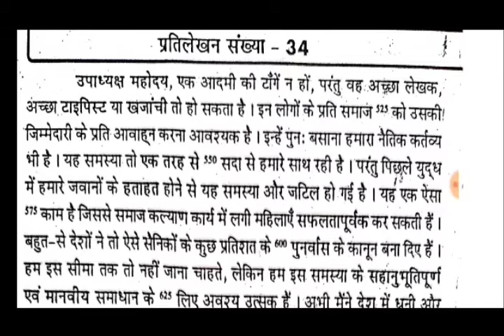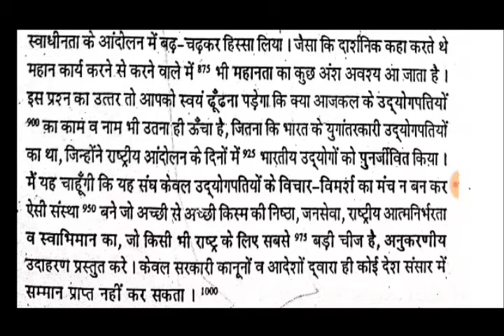[2] 200 WPM | 1000 Words | Hindi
Reporter, APS, SSC, High Court, CRPF, SSSC,  State level Exam
| By Shorthand Vidyalaya | Sandeep Sir